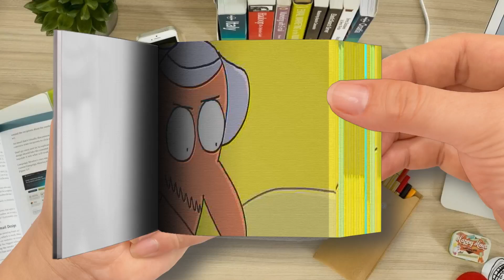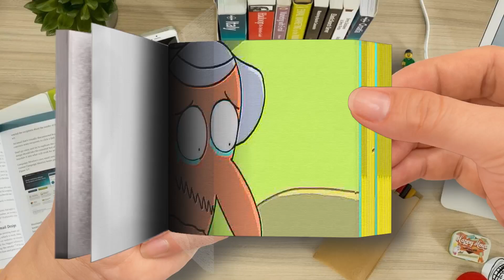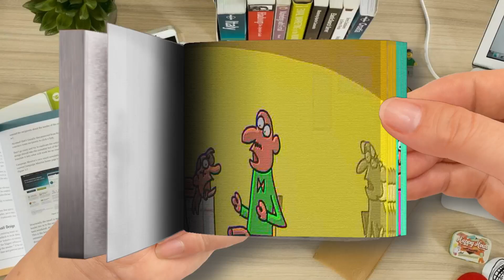Flipbook When A Waiter Steals Your Date Cartoon Box 413 by Frame Order Hilarious Cartoons Pa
Flipbook - When A Waiter Steals Your Date - Cartoon Box 413 - by Frame Order - Hilarious Cartoons-Part 2
🌈 FlipBook Frame Order
Thanks! 💖💖💖💖💖